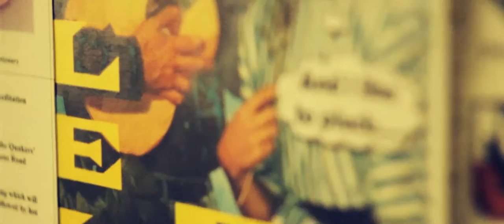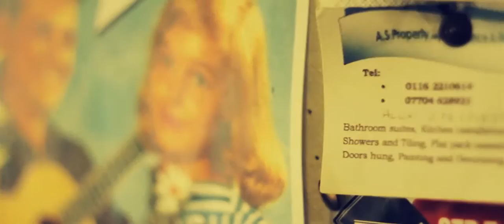I like plucking!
Filmed with Canon 500D. Music by Yann Tiersen.